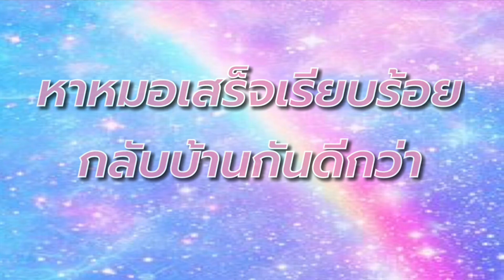ในที่สุด !! วันนี้ก็มาถึง นมคุง นมเปรี้ยว โดนฉีดยาอีกแล้ว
วันนี้ ในที่สุด แมว บ้านปาปาภา น้องนมคุง
นมเปรี้ยว ได้ฉีดยาแล้ว เย้ๆ กว่าจะหายจาก
ไม่สบายได้ เล่นเอา พวก ทาสแมว อย่างเรา
หนักใจ ไปตามๆกันเลย

สนใจทรายแมวไร้ฝุ่น เก็บกลิ่นอย่างดี
เหมาะกับการเลี้ยงในบ้านมีห้องแอร์